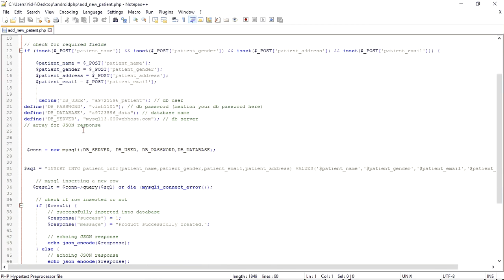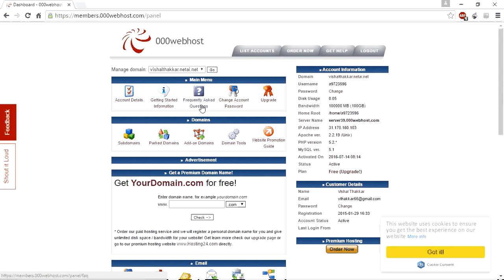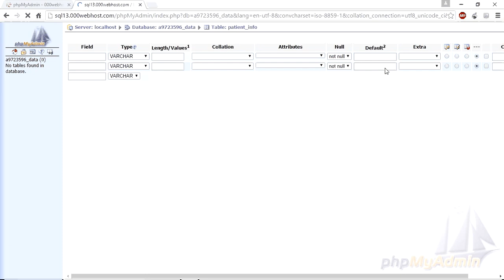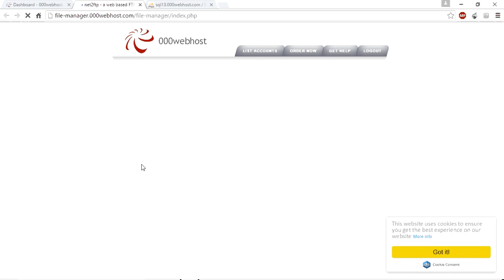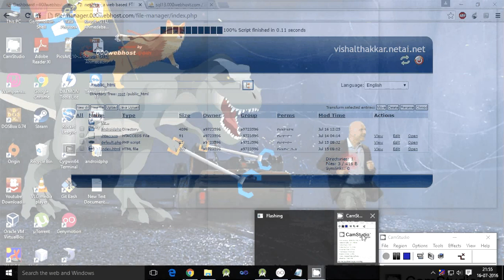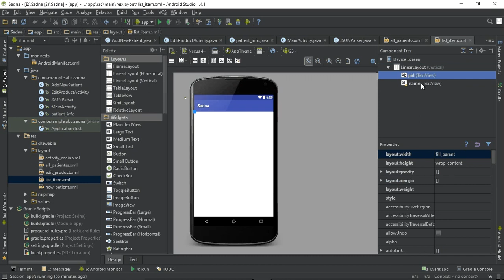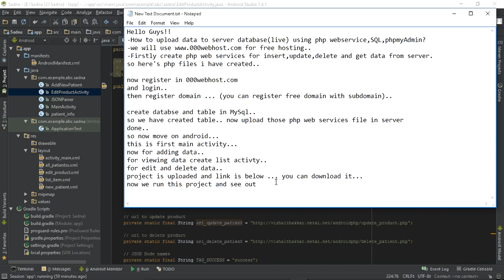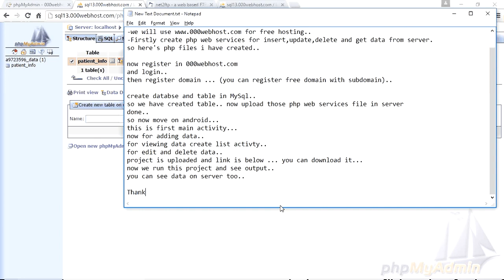Upload data to Live Server in Android using phpMyAdmin, MySQL and 000webhost.